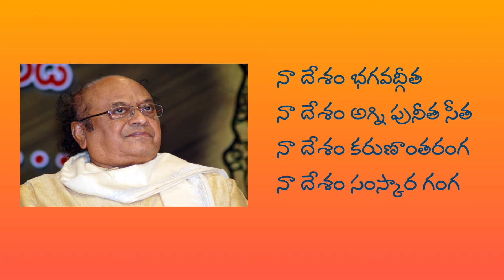POTANA BHAGAVATAM - Bhagavatam Paintings 05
Being born in the land of Sanatana Dharma itself is a boon. Being born in a Telugu speaking land bestows an additional advantage of getting immersed in the unparalleled translation of Bhagavat Maha Purana by Mahakavi Brahmarshi Potana